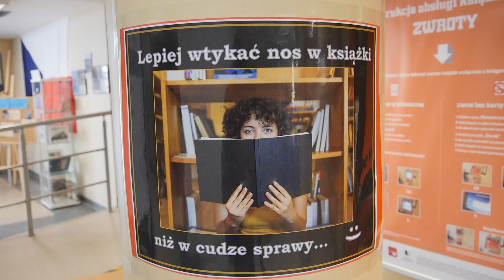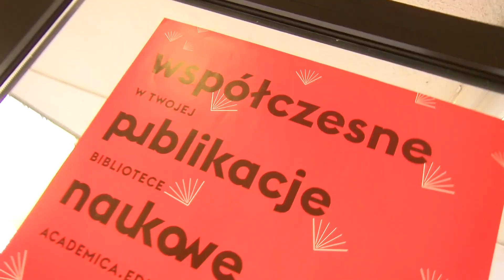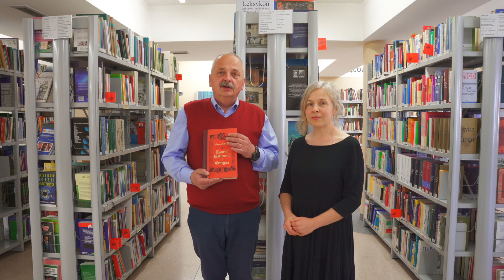Marcin Zawiła i Książnica Karkonoska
Hot16challenge to wyzwanie polegające na nagraniu 16 wersów i nominowaniu kolejnych osób do akcji, które mają stworzyć swój kawałek.

POMYSŁ:
Książnica Karkonoska
Robert Czepielewski

REALIZACJA:
STRIMEO

prod. by@plus_263

SKŁADAMY SERDECZNE PODZIĘKOWANIA WSZYSTKIM, KTÓRZY PRZYCZYNILI SIĘ DO REALIZACJI NAGRANIA.

Adam Mickiewicz
"Już w gruzach leżą Maurów posady"

Naród ich dźwiga żelaza;
Bronią się jeszcze twierdze Grenady,
Ale w Grenadzie zaraza.
Broni się jeszcze z wież Alpuhary
Almanzor z garstką rycerzy,
Hiszpan pod miastem zatknął sztandary,
Jutro do szturmu uderzy.
O wschodzie słońca ryknęły spiże,
Rwią się okopy, mur wali;
Już z minaretów błysnęły krzyże:
Hiszpanie zamku dostali.
Jeden Almanzor, widząc swe roty,
Zbite w opornej obronie,
Przerznął się między szable i groty,
Uciekł i zmylił pogonie.
Hiszpan na świeżej zamku ruinie,
Pomiędzy gruzy i trupy,
Zastawia ucztę, kąpie się w winie,
Rozdziela brańce i łupy.
Wtem straż odźwierna wodzom donosi,
Że rycerz z obcej krainy
O posłuchanie co rychlej prosi,
Ważne przywożąc nowiny.
Był to Almanzor, król muzułmanów,
Rzucił bezpieczne ukrycie,
Sam się oddaje w ręce Hiszpanów,
I tylko błaga o życie.
"Hiszpanie, woła na waszym progu
Przychodzę czołem uderzyć,
Przychodzę służyć waszemu Bogu,
Waszym prorokom uwierzyć."
"Niechaj rozgłosi sława przed światem,
Że Arab, że król zwalczony,
Swoich zwycięzców chce zostać bratem,
Wasalem obcej korony."
Hiszpanie męstwo cenić umieją:
Gdy Almanzora poznali,
Wódz go uścisnął, inni koleją
Jak towarzysza witali.
Almanzor wszystkich wzajemnie witał,
Wodza najczulej uścisnął,
Objął za szyję, za ręce chwytał,
Na ustach jego zawisnął.
A wtem osłabnął... padł na kolana...
Ale rękami drżącemi,
Wiążąc swój zawój u nóg Hiszpana,
Ciągnął się za nim po ziemi.
Spojrzał dokoła — wszystkich zadziwił:
Zbladłe, zsiniałe miał lice,
Śmiechem okropnym usta wykrzywił,
Krwią mu nabiegły źrenice.
"Patrzcie o giaury! jam siny, blady...
Zgadnijcie czyim ja posłem?...
Jam was oszukał: wracam z Grenady,
Ja wam zarazę przyniosłem!...
„Pocałowaniem wszczepiłem w duszę
Jad, co was będzie pożerać...
Pójdźcie i patrzcie na me katusze,
Wy tak musicie umierać."
Rzuca się, krzyczy, ściąga ramiona:
Chciałby uściśnieniem wiecznem
Wszystkich Hiszpanów przykuć do łona;
Śmieje się — śmiechem serdecznym.
Śmiał się — już skonał — jeszcze powieki,
Jeszcze się usta nie zwarły,
I śmiech piekielny został na wieki
Do zimnych liców przymarły.
Hiszpanie trwożni z miasta uciekli;
Dżuma za nimi w ślad biegła,
Z gór Alpuhary nim się wywlekli,
Reszta ich wojska poległa.

Co się w tych pińskich głowach roi, wszelkie pojęcie przechodzi. Tak na ukazanie się "Konrada Wallenroda" Adama Mickiewicza zareagował czołowy krytyk i reprezentant klasycyzmu, Kajetan Koźmian. "Nikomu jeszcze nie przyszło do głowy wystawiać rymem wariata i pijaka". No cóż, nawet wieszcz nie od razu był prorokiem we własnym kraju. A co na to inni czytelnicy? "W Krakowie zbyt niski nakład skłonił rozentuzjazmowanych studentów do opublikowania własnego wydania (przez co Mickiewicz stracił sto dukatów, które miał otrzymać za dodruk na terenie Galicji)." Jak widać pirackie kopie nie są wcale wymysłem naszych czasów. Druga (po "Grażynie") Mickiewiczowska powieść poetycka była rzeczywiście dla tamtego młodego pokolenia objawieniem. Mieczysław Darowski, student, który przyczynił się do powstania nielegalnej edycji, tak po latach wspominał tamte chwile: "w miarę czytania zapał słuchaczów wzrastał, entuzjazm ich opanował, aż wreszcie wybuchł takim szałem uniesienia, że niektórzy prawie od zmysłów odchodzili". Wykonawcy "Alpuhary", ballady, którą Konrad zaśpiewał w odpowiedzi na "Powieść wajdeloty", po słynnych słowach: "Znam ja was, każda piosnka wajdeloty/Nieszczęście wróży jak nocnych psów wycie;/(…)/Wiem koniec pieśni, nie… zaśpiewam inną;" proszą, aby od zmysłów zacząć odchodzić po wysłuchaniu całości, a następnie odpowiedzieć na pytanie: czy zachowywanie społecznego dystansu i przestrzeganie rekomendacji ministra zdrowia w sprawie noszenia maseczek uchroniłoby Hiszpanów przed skutkami tego, co w polszczyźnie funkcjonuje jako pocałunek Almanzora? (KH).